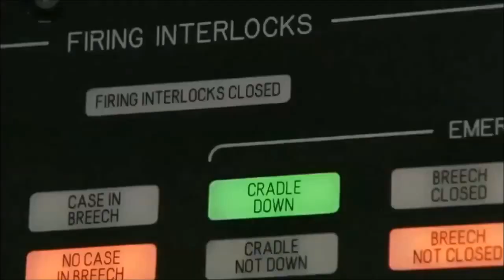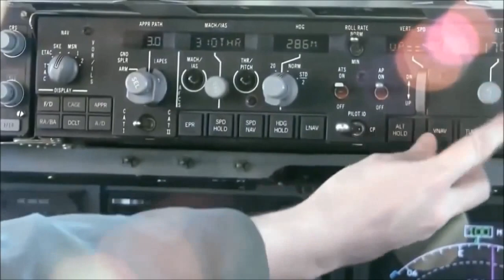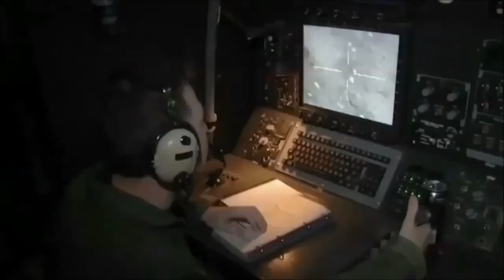Why World War III Could Start in 2017.Interesting..